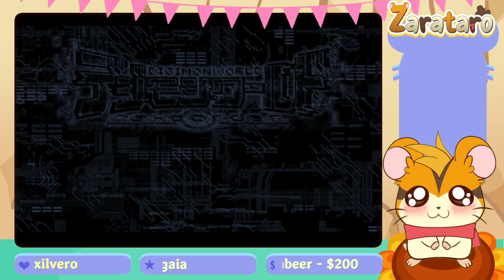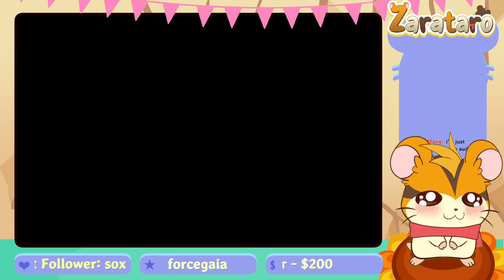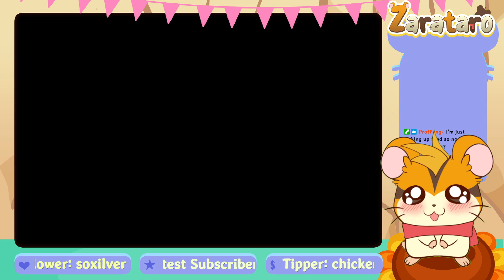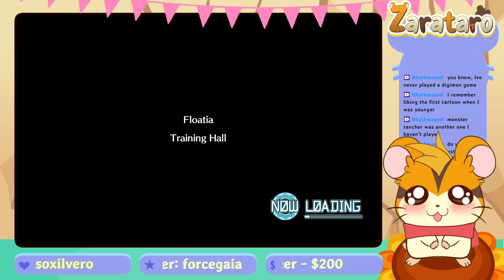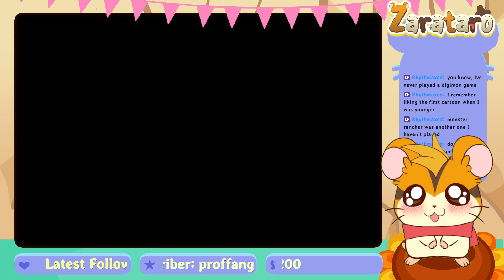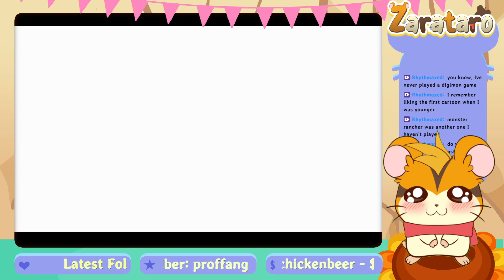Digimon World: Next Order pt1